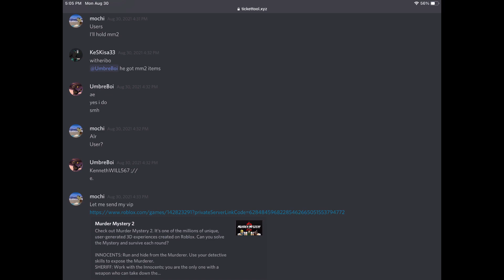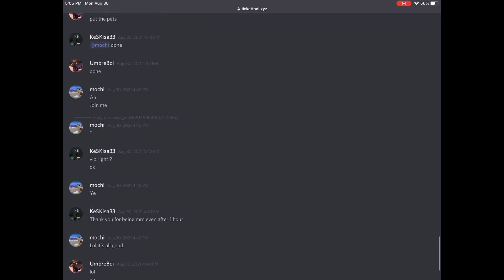Middleman Proof 143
Recorded the transcript bc I accidentally deleted the ticket